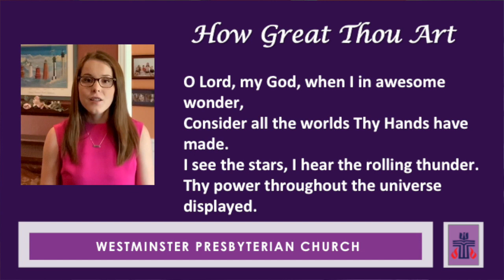Maundy Thursday 2020 - Westminster Presbyterian Church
Westminster Presbyterian Church, Arlington TX